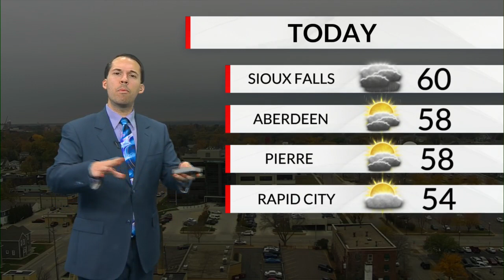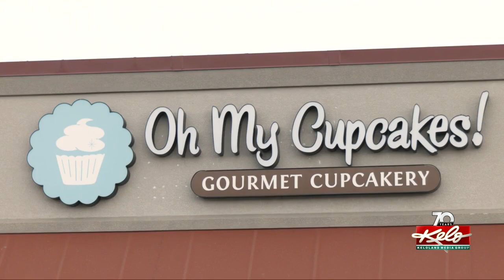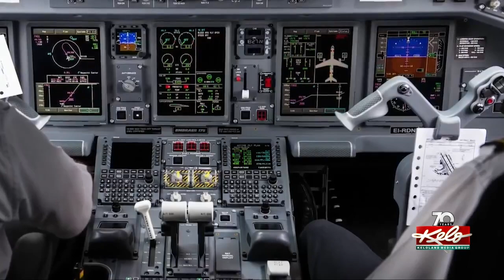KELOLAND On The GO 10/24/2023